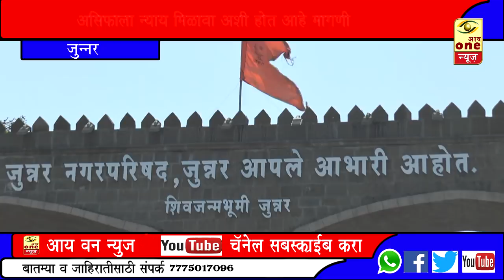चिमुरड्या असिफावर झालेल्या अत्याचारविरुद्ध जुन्नर येथे तहसील कार्यालयावर जुन्नर शहरातील नागरिकांनी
*जुन्नर*
चिमुरड्या असिफावर झालेल्या अत्याचारविरुद्ध जुन्नर येथे तहसील कार्यालयावर जुन्नर शहरातील नागरिकांनी मोर्चा काढला,या वेळी समाजातील सर्व घटक मोठ्या संख्येने सहभागी झाले,या बातमीचा आढावा घेतला आहे आय वन न्यूजचे कार्यकारी संपादक अमोल गायकवाड यांनी.